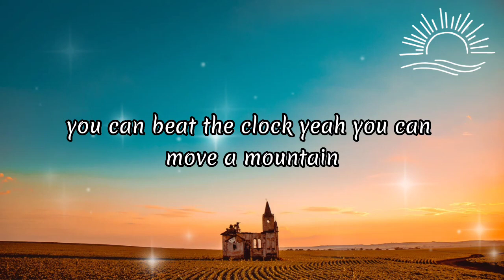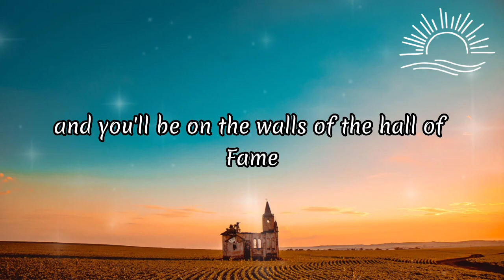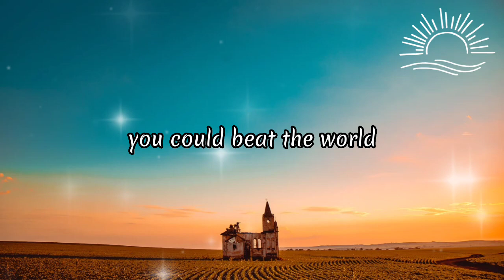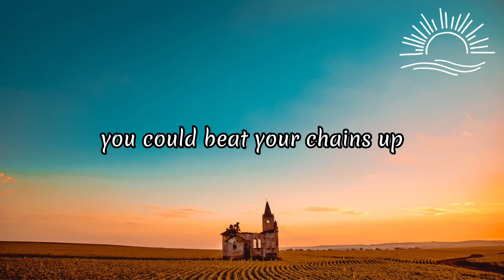The Script - Hall Of Fame (Lyrics)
Lyrics

Be students
Be teachers
Be politicians
Be preachers

Be believers
Be leaders
Be astronauts
Be champions

Be students
Be teachers
Be politicians
Be preachers

Be believers
Be leaders
Be astronauts
Be champions

You can be the clock